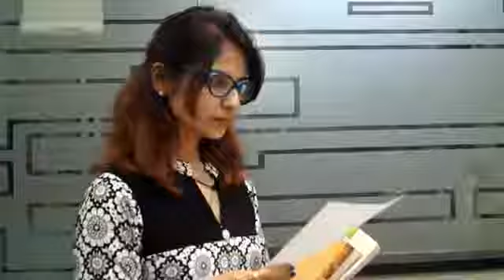Competetion in education.